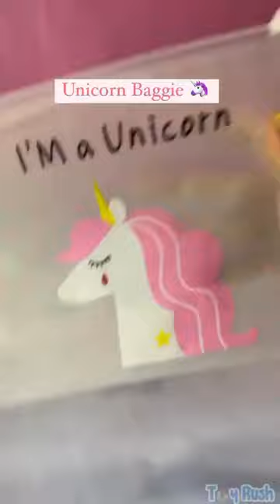Gift hampers for kids| Stationery. Whatsapp us at 9687811194 to order now. 5% off on prepaid orders.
Elevating your gifting game for kids to the next level with these cute and quirky stationery. 🌟

1 Princess pouch with code lock
1 Pack of 6 space theme highlighter
1 Mermaid Piggy bank
1 Mickey mouse hair comb
1 Bear sharpner
1 Fancy hand soap
1 Erasable pen
1 Pack of 4 princess erasers
1 Unicorn baggy

Priced just at 1099/-

Customisations Available!
Extra 5% off on all prepaid orders. Limited Stock Available 👀 Don’t miss out!
COD available. Free shipping.
Dm us to shop now.